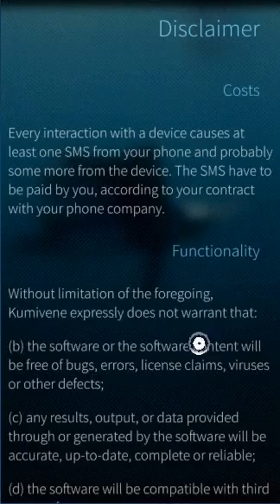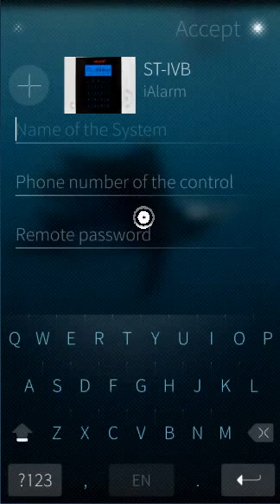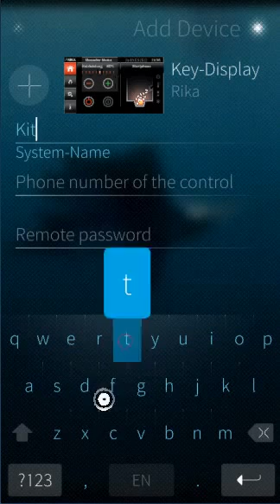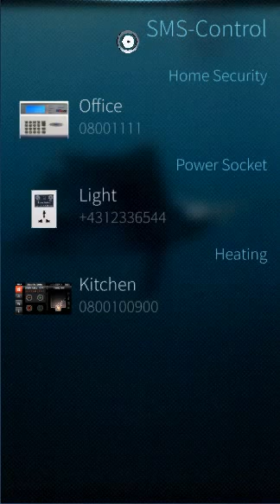SMS-Control (beta) - Sailfish OS - Evolution of Alarm-Control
The major functions are all integrated, so support for different device-classes, adding/removing devices, ...

The icons for the actions do still need some love, but the code is pretty much final.

Suggestions for devices to implement support? (Link to the message syntax specification would be nice).

right now just "1 parameter" messages, where the parameter is the password, are supported, but the Rika heatings would support temperature or power parameters, ..

if you wanna show some bitcoin love :)
1GhJAyZAVDb28jkKJx8MTojRth18kSuwjV